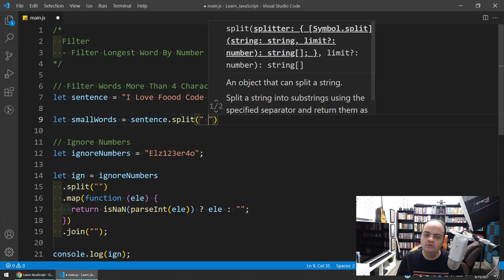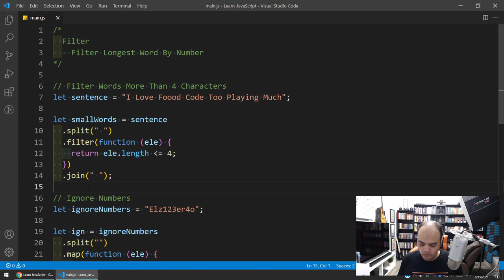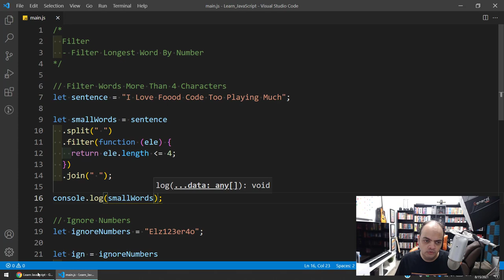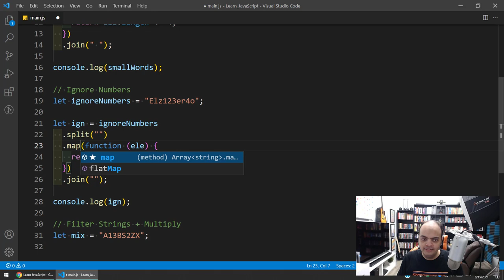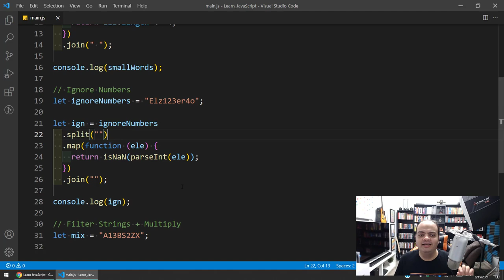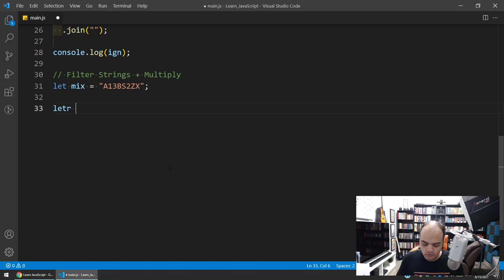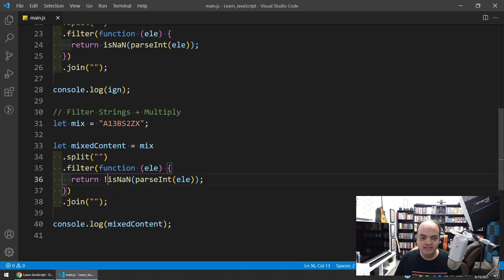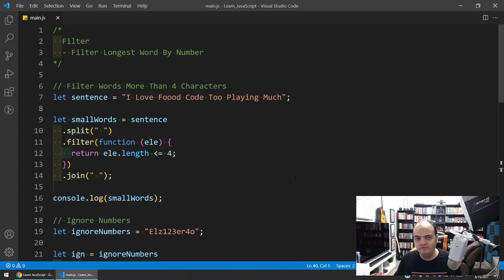Learn JavaScript In Arabic 2021 - #074 - Higher Order Functions - Filter Practice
Higher Order Functions - Filter Practice